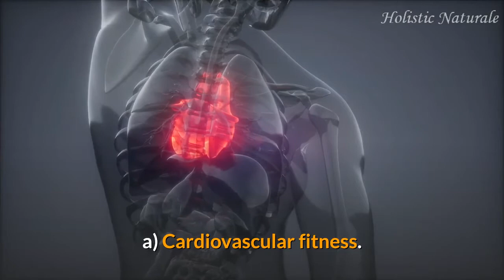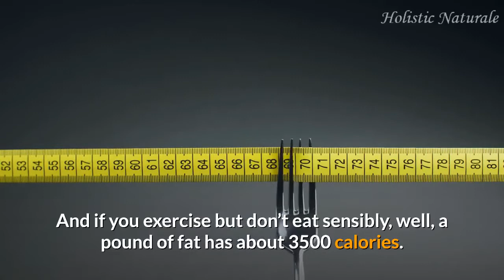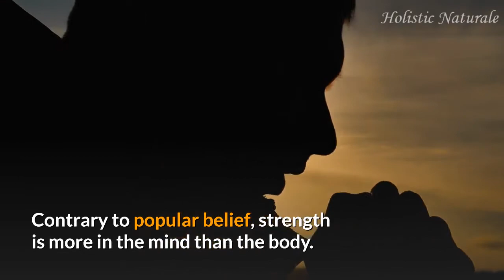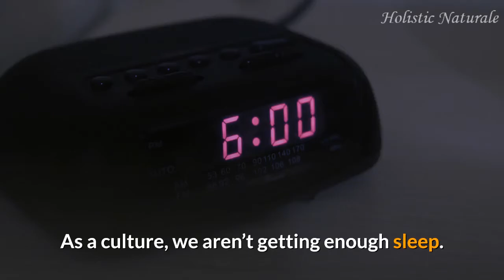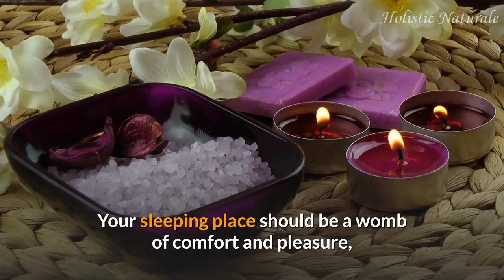How to Increase Your Energy / Boost Your Energy / Holistic Health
Always feeling tired and run down?
In this video we look at the 4 steps to tripling your energy levels.
We look at the different aspects of fitness, nutrition, rest and focus which, if followed, will boost your energy levels 3-fold.

This video should be watched in combination with the following video which outlines 12 ways to boost your energy levels: